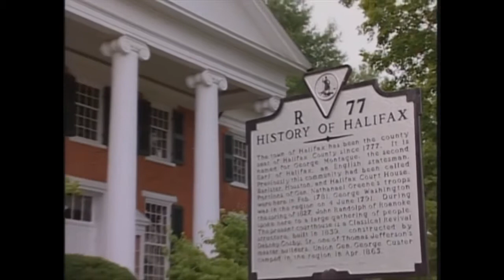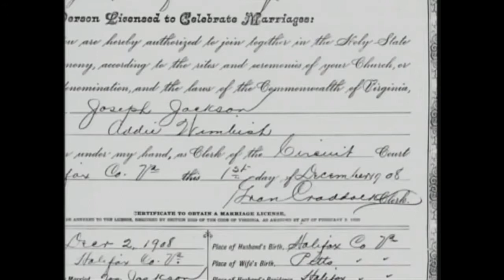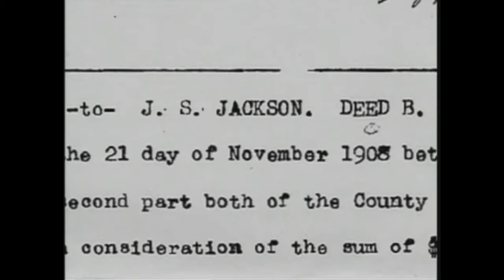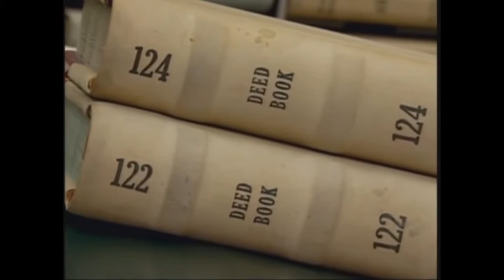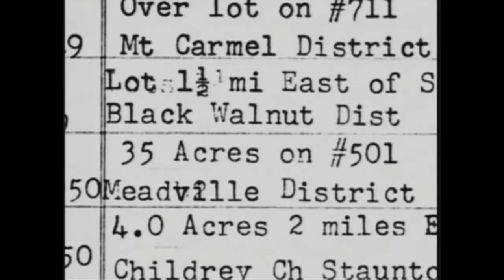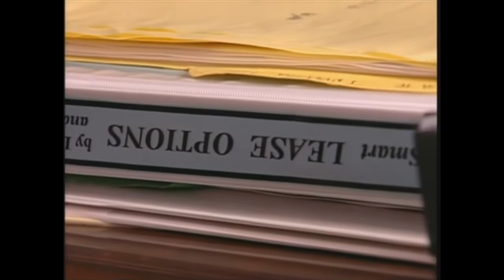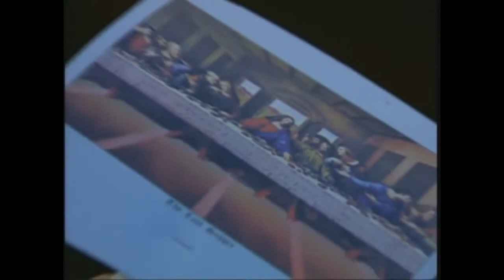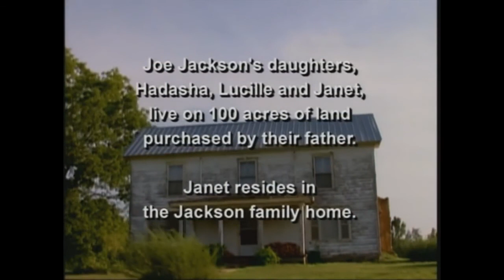Black Land Owners Joe Jackson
The Life and Legacy of Joe Jackson who amassed 100 acres of land.